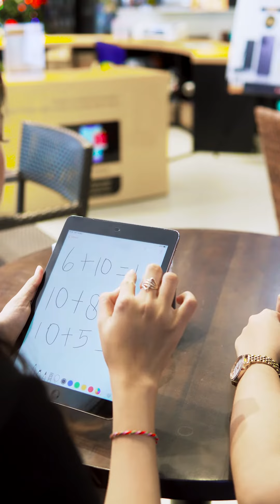BENER GINI KAN?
Terimakasih sudah tonton video kami sobat gadget! ❤️

YUK CHECKOUT GADGET IMPIANMU DI PLANET GADGET SEKARANG JUGA!

⚠️HATI-HATI PENIPUAN, rekening Planet Gadget Store hanya atas nama : PT SEMUA KARENA ANUGERAH